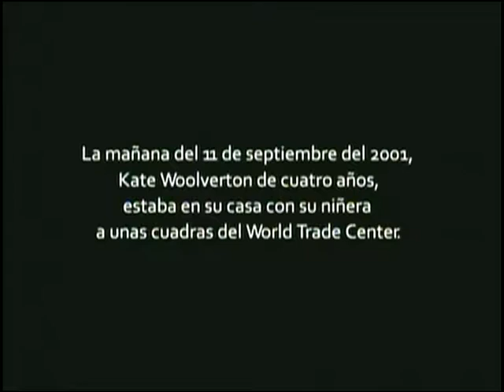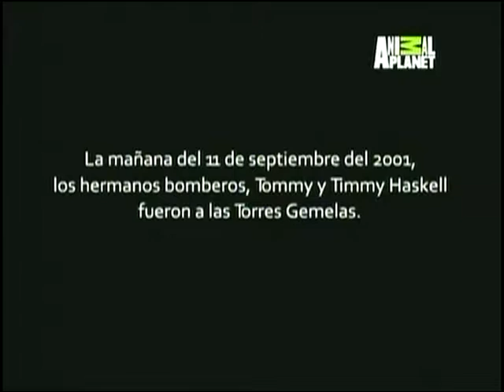Un Animal Salvo MI Vida P06 Atentado 9 11